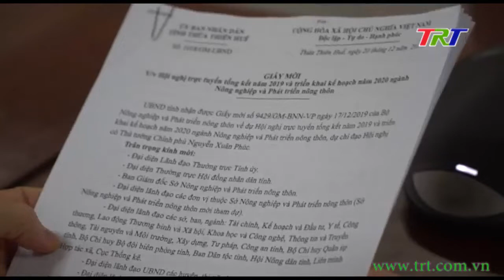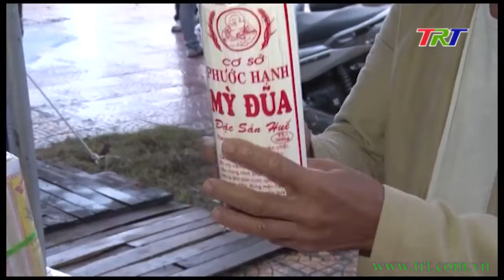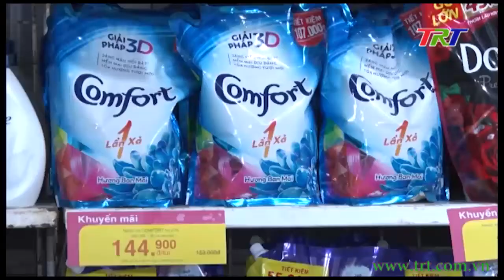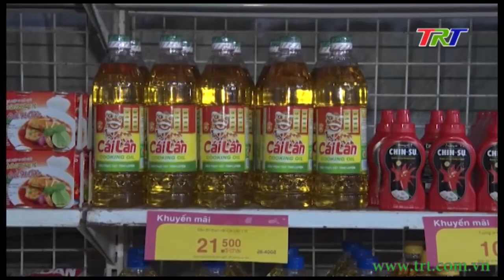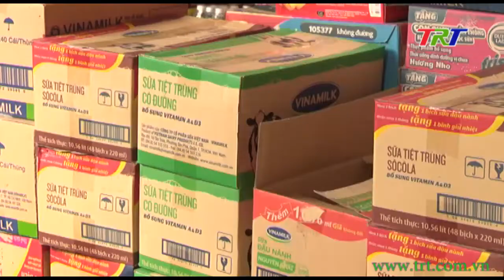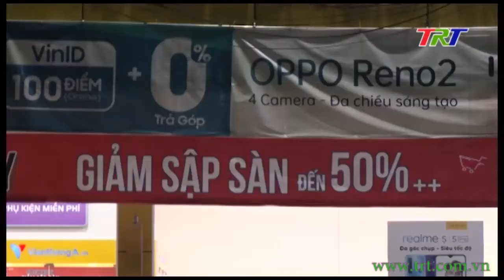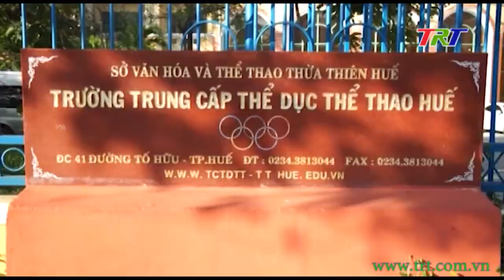Huế ngày mới - 24/12/2019 (Thứ 3)